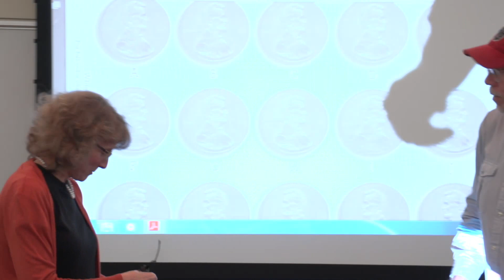Lisa Carloye, Kurt Wilkie, and Arron Whelchel - Incorporating the A Game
WSU Global Campus Faculty Led Workshop